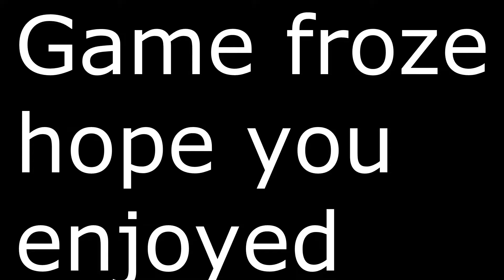MOST EPIC GAME EVER! THEN THIS HAPPENED......... - ICR-1 SAFEGUARD